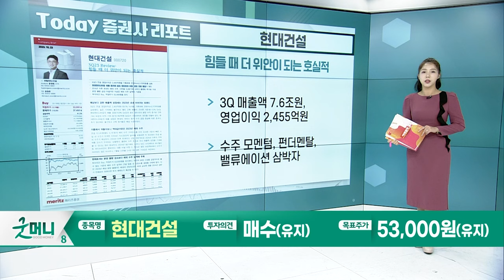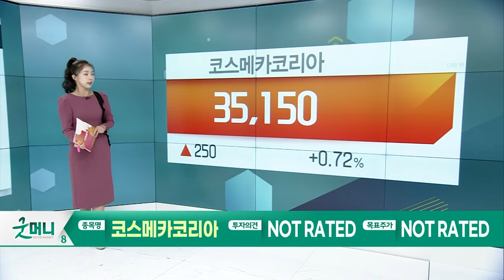현대건설(000720)… 힘들 때 더 위안이 되는 호실적 / 코스메카코리아(241710)… 전 법인 이익 개선 전망_Today 증권사 리포트 (20231023)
현대건설(000720): 힘들 때 더 위안이 되는 호실적
- 3Q 매출액 7.6조원, 영업이익 2,455억원
- 수주 모멘텀, 펀더멘탈, 밸류에이션 삼박자

코스메카코리아(241710): 전 법인 이익 개선 전망
- 3Q 매출액 1,183억원, 영업이익 116억원
- 해외 수출 물량 증가로 영업레버리지 효과 기대